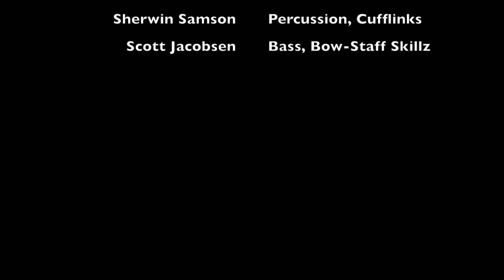On My Way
A new tune by Steve Dostal (Seattle, WA). Featuring Sherwin Samson on Percussion and Scott Jacobsen on Bass.